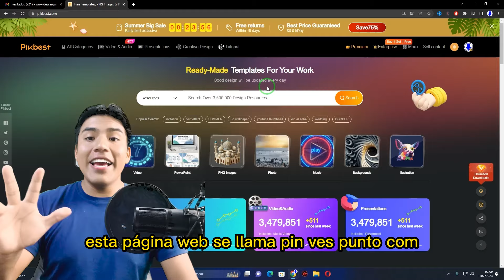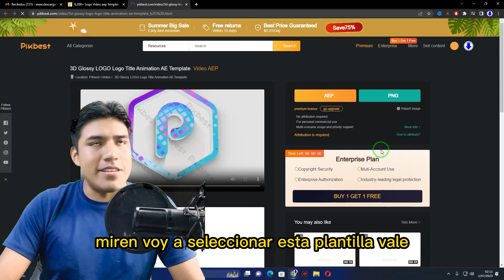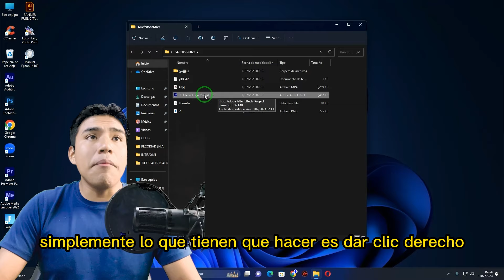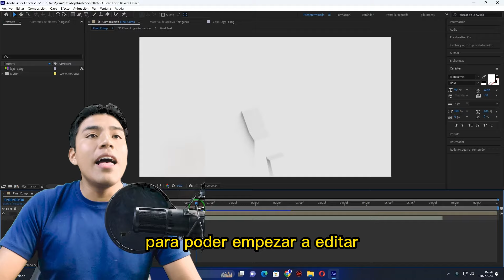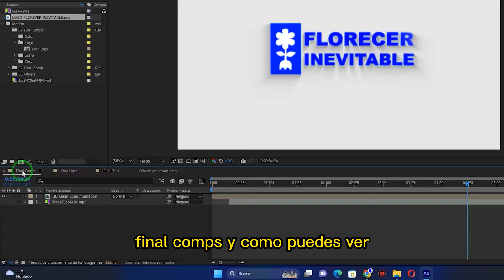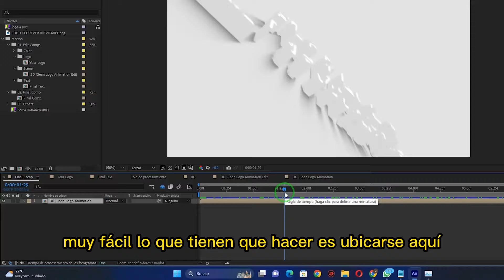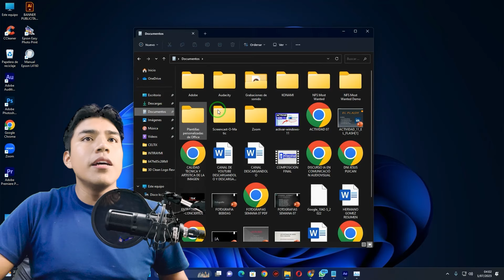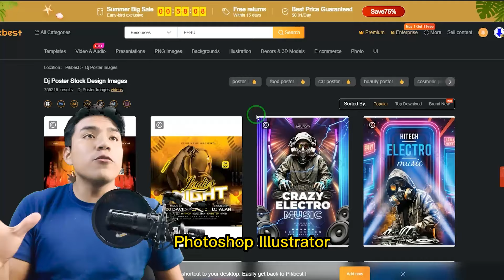✅ Plantillas GRATIS para Adobe After Effects, Premiere, Illustrator, Photoshop | Pikbest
Descubre una amplia selección de plantillas gratuitas para tus proyectos de Adobe After Effects, Premiere, Illustrator, Photoshop y otras aplicaciones creativas. Estas plantillas te permitirán ahorrar tiempo y darle un toque profesional a tus videos, animaciones, diseños y más. Desde transiciones y efectos visuales hasta intros y títulos personalizables, encontrarás una variedad de recursos listos para usar. Mejora tus producciones audiovisuales y simplifica tu flujo de trabajo con estas plantillas gratuitas y de alta calidad. ¡Explora nuestro catálogo y descarga las plantillas que necesitas para llevar tus proyectos al siguiente nivel!

📌 Contacto para colaboraciones, comerciales o asuntos profesionales:
Toda la información proporcionada en el canal Descargandolo son para fines educativos, por lo cual no somos responsables de la utilización o de la finalidad de dicha información por parte de los usuarios.